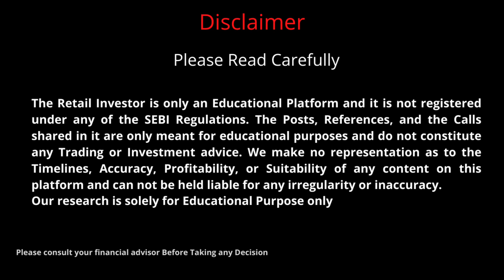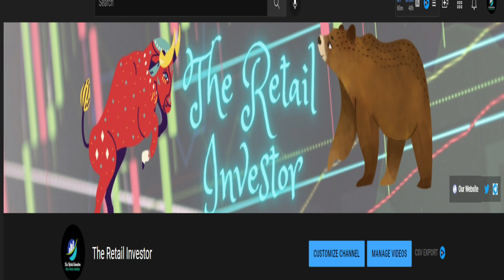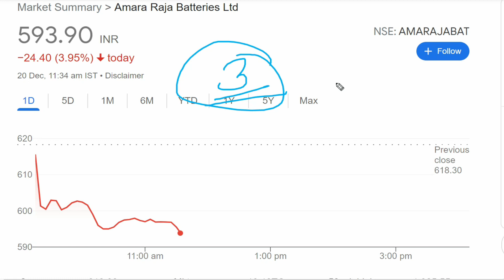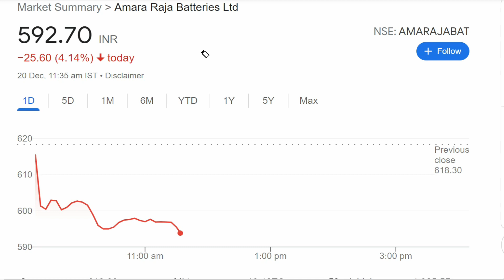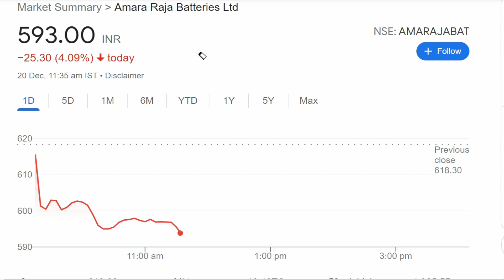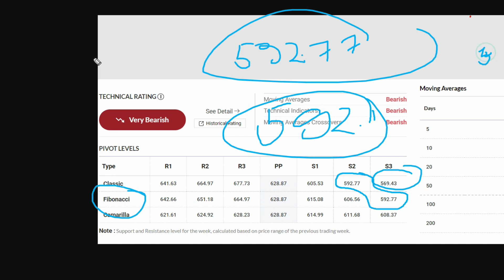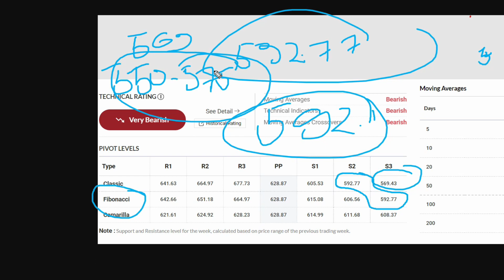Amara Raja Batteries News || Amara Raja Batteries Share Analysis || Amara Raja Batteries Latest News